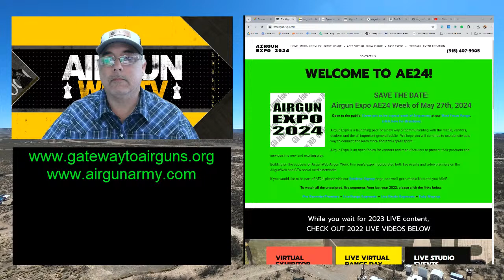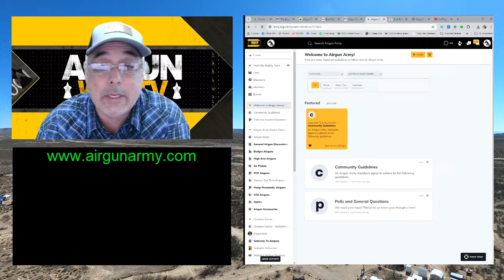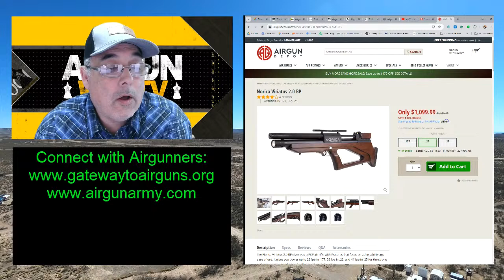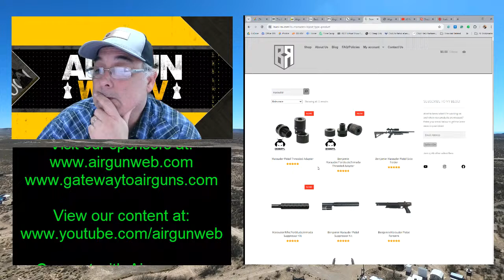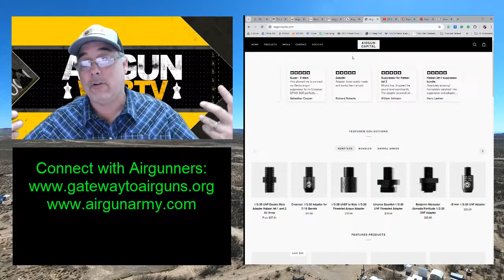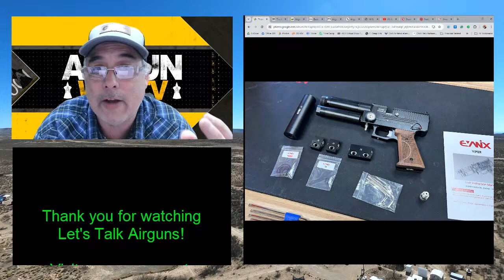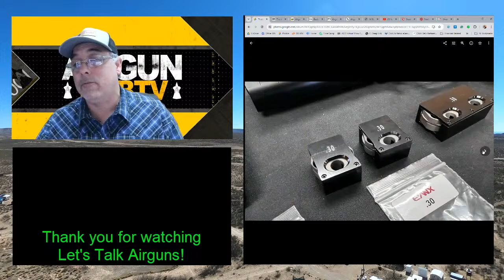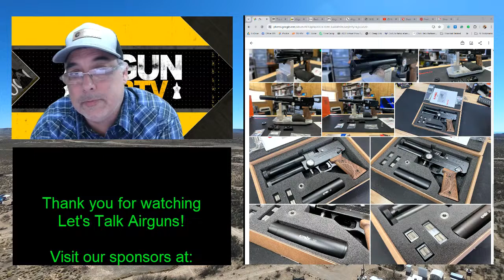Let's Talk Airguns - Airgun Mods, Evanix .30 Semi-Auto PCP PISTOL, Airgun Expo 2024 is a GO!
Tonight's show:
Hey there Folks, we are getting back to it!  Tonight we'll talk about airgun mods from Buck-Rail.com and Airgun Capital and we'll take our first look at the Evanix .30 Cal Viper pistol available from New England Airgun and Airgun Pro Shop.  And oy yeah.. Airgun Expo 2024 is a GO! We want to thank our early sponsors and look forward to finalizing our lineup this week.  Lastly, we'll get to some viewer Q&A.  So, Let's Talk Airguns!